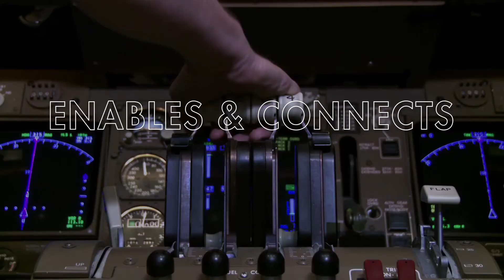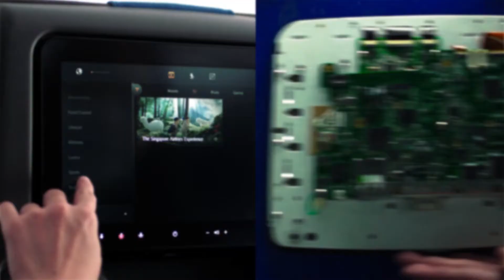Thales' extraordinary solutions in Singapore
Covering a wide range of domains and industries including Aerospace, Defence & Security, Ground Transportation and Digital Identity & Security, Thales has grown from strength to strength in the Asia-Pacific region. Originally, Thales established its presence in Singapore in 1973. Nowadays very involved in creating innovative solutions, Thales’ work is strongly supporting the expansion of aerospace-related activities in this part of the globe.

Thales - Building a future we can all trust

Want to know more? Follow this link and find out about Thales’ presence in Singapore